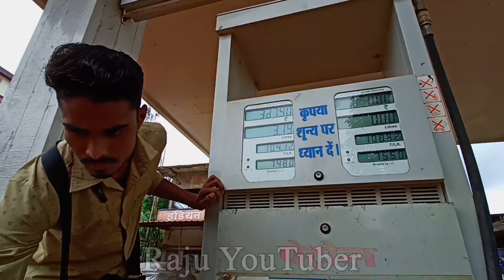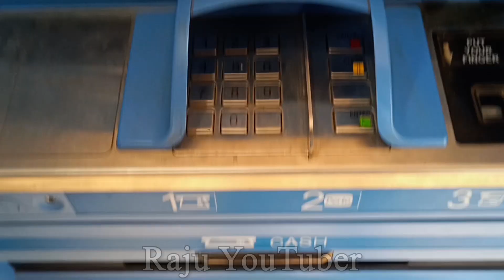शादी डांस से Mera Youtube First Payment 🤑 || Shadi Dance 2022 || Raju YouTuber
youtube payment,
youtube earning,
first Payment From Youtube 2022,
earning make money on youtube,
shadi dance,
vishrampuri shadi dance,
shadi dance se youtube paisa,
raju youtuber first payment form youtube,
raju youtuber,